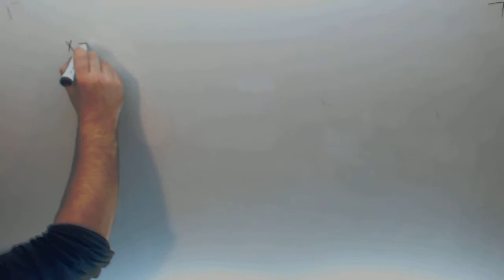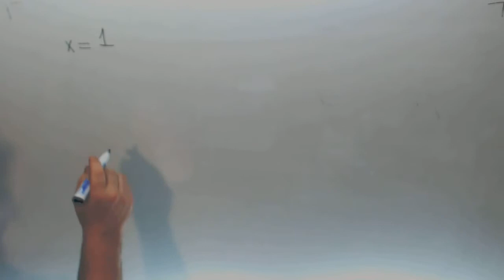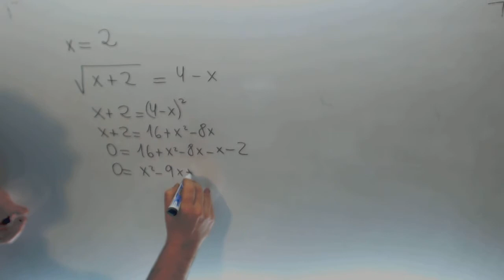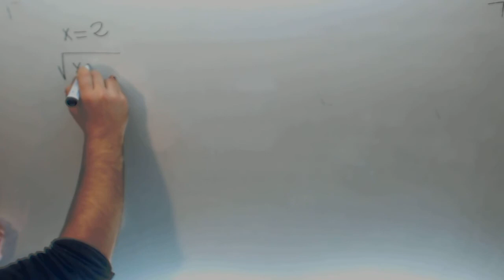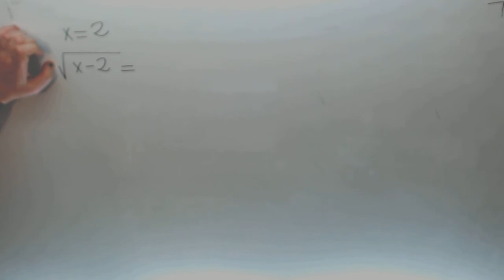Ecuacion con radical Matematicas 4º ESO B Academia Usero Estepona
Ecuacion con radical Matematicas 4º ESO B